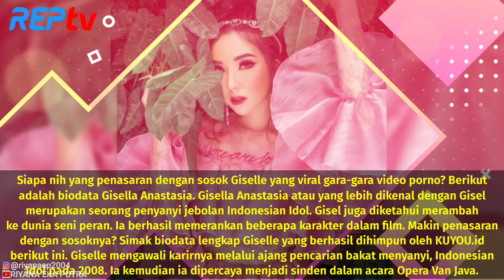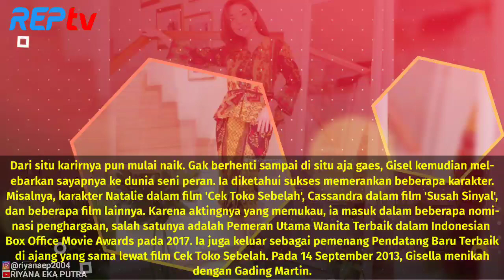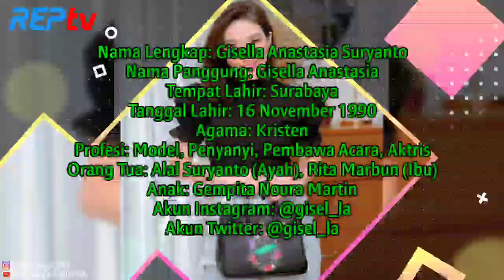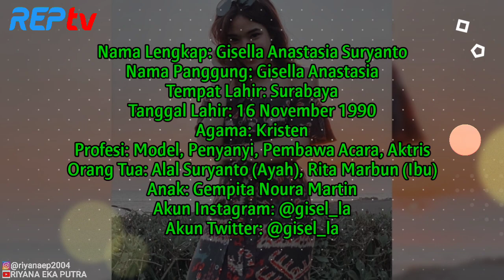TERBARU! BIODATA, PROFIL LENGKAP & AGAMA GISELLA, VIRAL TRENDING VIDEO P0®N0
Source:

1⃣(Foto)
Foto dari Instagram Resmi Gisella: